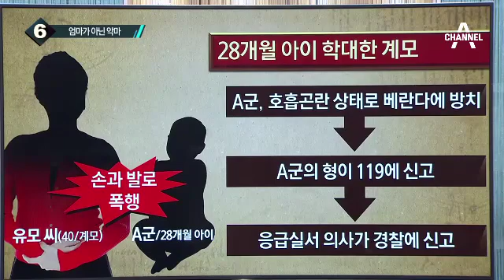안동 임하댐서 돌덩어리 배낭 멘 남성 시신 발견_채널A_뉴스TOP10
안동 임하댐서 돌덩어리 배낭 멘 남성 시신 발견